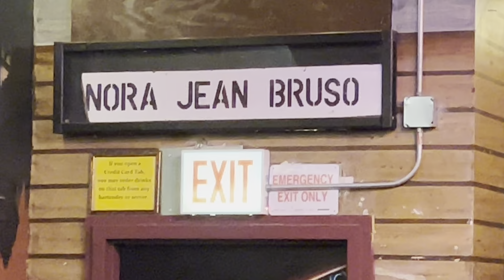Nora Jean & Her Blues Band - Your Love So Good To Me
Presented by Cadillac Zack
Location: Kingston Mines, Chicago
Date: June 8, 2024
Vocals: Nora Jean Wallace
Guitar: Brandon Simmons
Keyboard: Space
Drums: Tazz
Bass: Sonny Edwards

PRESENTED BY CADILLAC ZACK PRESENTS THE BLUES IN SOUTHERN CALIFORNIA.

For upcoming weekly LIVE BLUES show info please visit cadillaczackpresents.com